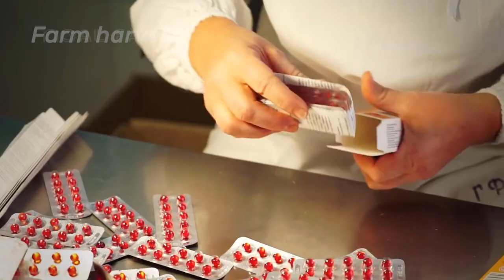Shocking!!! Deer Farming For Velvet Antlers-Harvesting Deer Velvet Antlers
Deer farming for antlers harvesting is a controversial industry due to many factors.
but it is legal in China Russia New Zealand and Australia.
in 2018, Russian president Vladimir Putin Himself Bathed in blood, Extracted from Deer's antlers to gain masculinity and boost immunity.
Let's see what are those method and is it even beneficial at all???

I use different stock footage and clips of videos that I can find related to the video and search images to visualize the narrative and story that I’m trying to tell. I hire different researchers and writers for the script for each video along with my original commentary and hire different voice over actors that can properly convey the the theme of the video.

Artist: Reed Mathis | Track: Moonrise